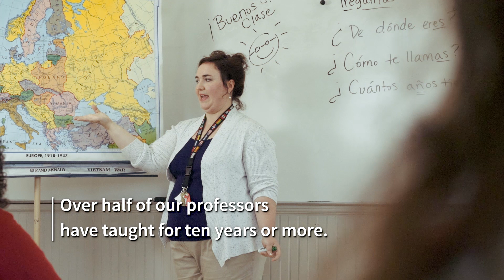Looking Back at 2017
Here's to another great year at University of the Cumberlands!